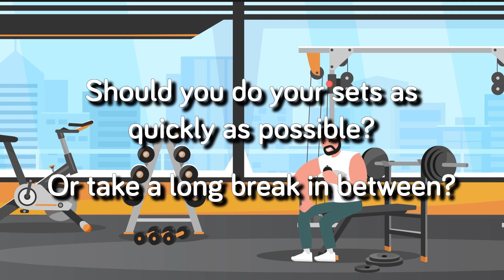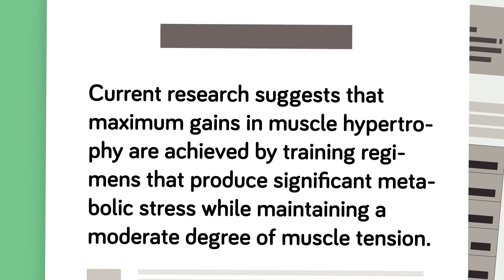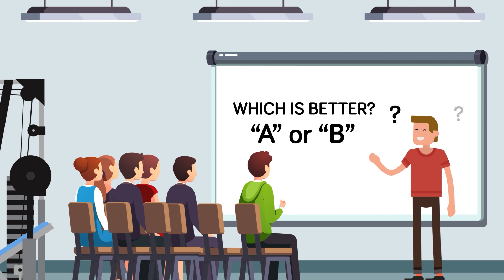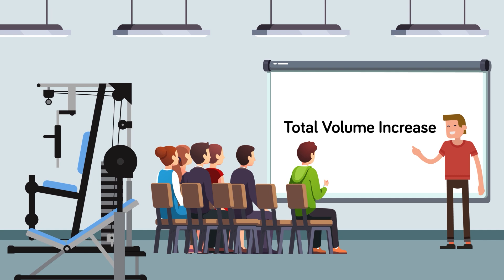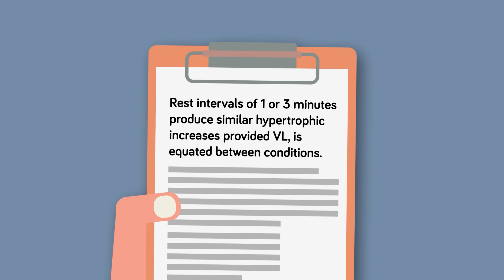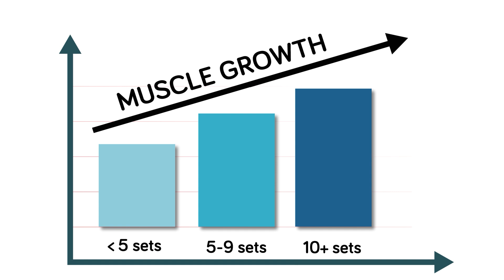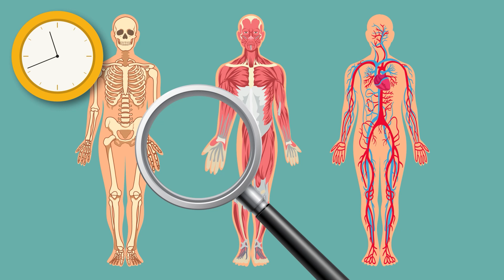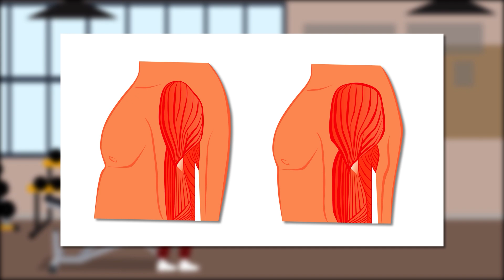How Long Should You Rest Between Sets for Muscle Growth? | The Workout Show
How long should you actually rest between sets to maximize muscle growth? Should you do your sets as quickly as possible? Or take a long break in between? Could the amount of time you’re taking actually be hurting your performance and costing you gains? Well new scientific research has the answer to those exact questions and will finally reveal how long you should rest between sets to optimize muscle growth!